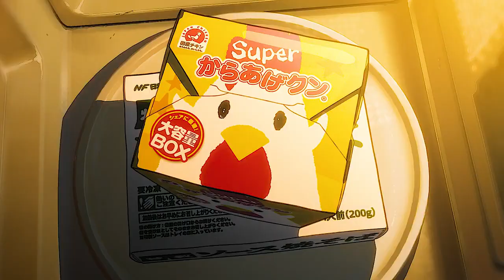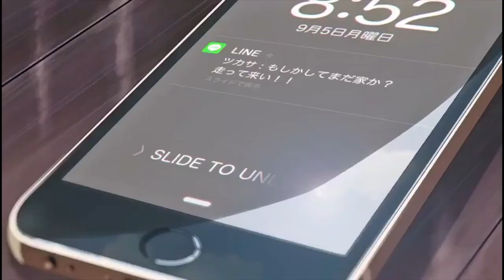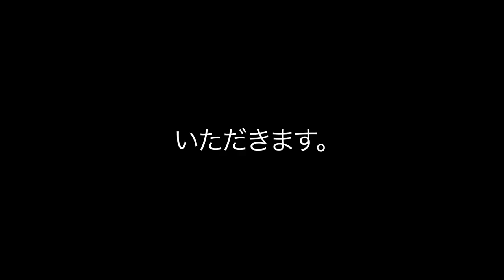Xxjaswani いただきます。AMV